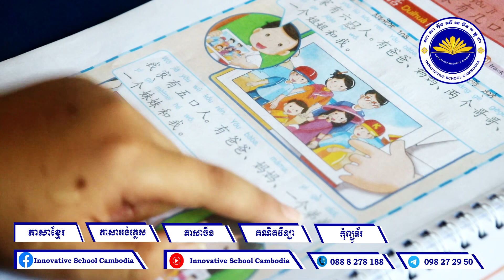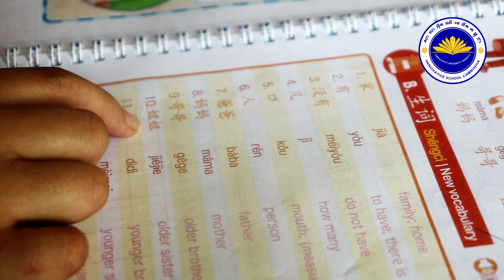Ngov Chhaytich reads Chunese Book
កុមារា ង៉ូវ​ ឆាយតិច អានមេរៀនភាសាចិន,គាត់សិក្សាបាន៦ខែហើយ។
ចង់ឲ្យកូនរបស់លោកអ្នក ចេះភាសាចិន អង់គ្លេស ខ្មែរ និងគណិតវិទ្យាបានយ៉ាងល្អ អាចមកសាកល្បងនៅសាលាអ៊ីនណឹវេធីវកម្ពុជា បាន។
ជម្រាបសួរបងប្អូនទាំងអស់គ្នា! សូមស្វាគមន៍ការមកកាន់សាលាអ៊ីនណឹវេធីវកម្ពុជា
សាលាអ៊ីនណឹវេធីវកម្ពុជា ជាសាលាមួយដែលត្រូវបានបង្កើតឡើងតាំងពីឆ្នាំ២០១៧ ដែលមានអជ្ញាប័ណ្ណទទួលស្គាល់ដោយក្រសួងអប់រំយុវជន និងកីឡា។ សាលាអ៊ីនណឹវេធីវកម្ពុជា មានកម្មវីធីសិក្សាជាច្រើនដូចជា៖
១. ថ្នាក់ភាសាខ្មែរ ពីកម្រិតមត្តេយ្យ ដល់ថ្នាក់ទី៦ (ស្រប់តាមកម្មវិធីសិក្សាសាលារដ្ឋ)
២. ថ្នាក់ភាសាអង់គ្លេសៈ
-មត្តេយយ្យបង្រៀនតាមកម្មវិធីម៉ុនតេសូរី
-បឋមសិក្សា បង្រៀនតាមកម្មវិធីខេមព្រីជបឋមសិក្សា (Cambridge Primary)
៣. ថ្នាក់ភាសាចិន ពីកម្រិតមត្តេយ ដល់ទី៦
៤. ថ្នាក់គិតលេខរហ័យ ICAM (ការបូក ដក គុណ ចែក សមីការ រឹសការេ ចំណោទ. )
៥. ថ្នាក់កុំព្យូទ័រ (Word, Excel, Power Point, Photoshop, Sony Vegas, Internet, Facebook, Youtube, Page, Telegram. )
👉ទទួលចុះឈ្មោះជារៀងរាល់ថ្ងៃ
👉ព័ត៌មានបន្ថែមសូមទាក់ទង៖
- ភូមិដំរីជាន់ខ្លា សង្កាត់ដំរីជាន់ខ្លា ក្រុងស្ទឹងសែន ខេត្តកំពង់ធំ
English School, Chinese School, Khmer School, Mathematics School,